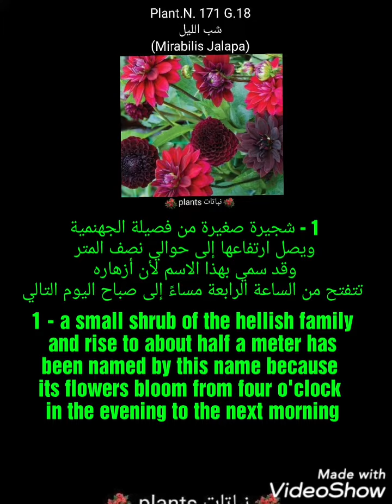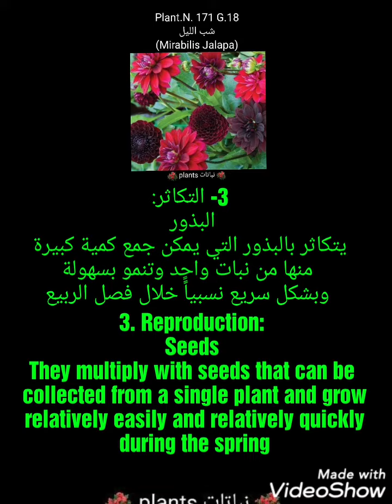شب الليل Mirabilis Jalapa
شب الليل

الاسم العلمى (Mirabilis Jalapa)

1 - شجيرة صغيرة من فصيلة الجهنمية ويصل ارتفاعها إلى حوالي نصف المتر وقد سمي بهذا الاسم لأن أزهاره تتفتح من الساعة الرابعة مساءً إلى صباح اليوم التالي

2 - يستخدم لتغطية التربة حول سيقان الأشجار الكبيرة ولعمل أحزمة مزهرة حول الحدائق أو الأشجار أو المجموعات النباتية

3- التكاثر:
البذور
يتكاثر بالبذور التي يمكن جمع كمية كبيرة منها من نبات واحد وتنمو بسهولة وبشكل سريع نسبياًً خلال فصل الربيع

  Night out

Scientific Name (Mirabilis Jalapa)

  1 - a small shrub of the hellish family and rise to about half a meter has been named by this name because its flowers bloom from four o'clock in the evening to the next morning

2 - Used to cover the soil around the stems of large trees and to make flower belts around gardens, trees or plant groups

3. Reproduction:
Seeds
They multiply with seeds that can be collected from a single plant and grow relatively easily and relatively quickly during the spring